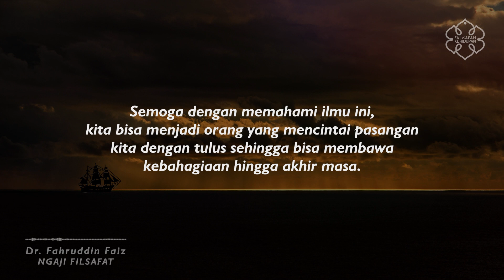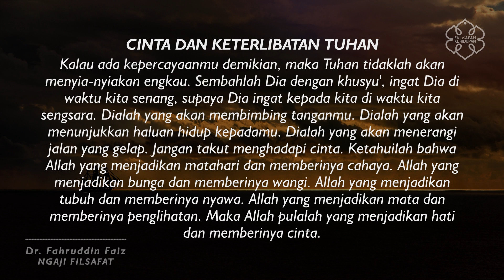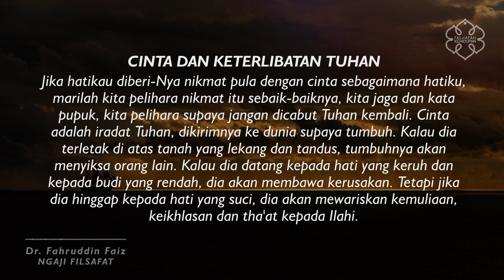Cinta Karena Allah | Ngaji Filsafat | Dr. Fahruddin Faiz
Cinta karena Allah akan membawa hubungan ke arah yang lebih baik. Cinta karena mengharapkan ridha Allah juga akan berdampak pada hubungan yang langgeng dan selalu dalam keadaan bahagia. Simak video berikut ini tentang hubungan diantara laki-laki dan perempuan yang berlandaskan tujuan ibadah kepada Allah.

Episode 1 Tenggelamnya Kapal Van der Wijk Series

Episode 2 Tenggelamnya Kapal Van der Wijk Series

Kajian tentang Tenggelamnya Kapal Van Der Wijk dapat anda lihat selengkapnya pada @MJS Channel dengan deskripsi sebagai berikut:
Ngaji Filsafat : Buya Hamka - Tenggelamnya Kapal Van Der Wijk
Edisi : Risalah Cinta dan Patah Hati
Bersama Dr. Fahruddin Faiz, M. Ag
Bertempat di Masjid Jendral Sudirman Yogyakarta